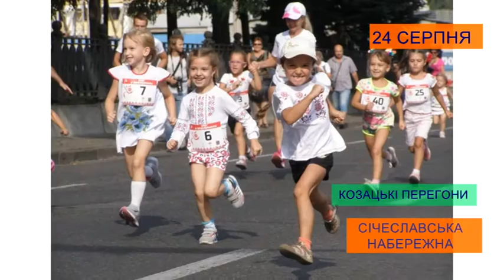Афіша подій у Дніпрі. Ранковий коктейль 23.08.2018